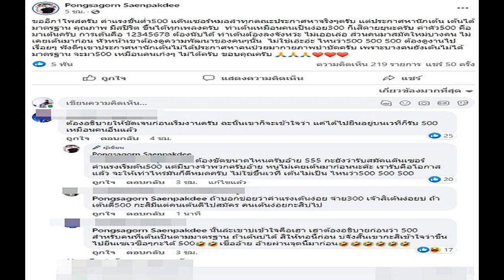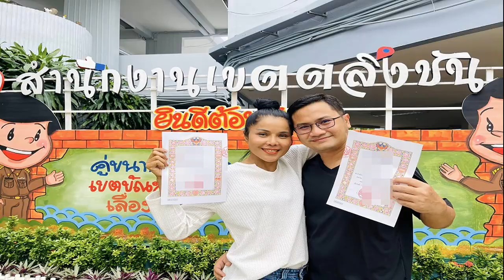นก พงศกร ปรี๊ดแดนเซอร์ เต้นเหมือนเป็นง่อย แต่ถามหาค่าแรงเท่าเพื่อน จ่าย 300 ยังเสียดายเงิน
นก พงศกร หัวหน้าวง หมอลำเสียงวิหค ปรี๊ดแตก จ้างแดนเซอร์ เต้นเหมือนเป็นง่อย แต่ถามหาค่าแรงเท่าเพื่อน จ่าย 300 ยังเสียดายเงิน
เดือดสะดุ้งทันที เมื่อ นก พงศกร พระเอกหมอลำหัวหน้าวง หมอลำเสียงวิหค ซัดแรงถึงแดนเซอร์ที่ตนจ้างมาเต้น ซึ่งทำได้ไม่ดีเท่าคนอื่นๆ แต่กลับมาทวงหาค่าแรงเท่าคนอื่น
แด๊นเซอร์หมอลำเสียงวิหค (เป็นเพียงภาพประกอบ)
โดย นก ระบุว่า “ทำงานได้ค่าตัวเหมือนเพื่อน เอาเปรียบเพื่อนทำไมก่อน มาทำงานครับ มาทำงาน จิตใต้สำนึกต้องมีนะครับอิหนู หัวหน้าดูยุนะ ทำงานไม่เท่าเพื่อนปัจจัยก็อย่าหวังว่าจะได้เท่าเพื่อนนะครับ แบบนี้จะไปดราม่าว่า ทำไมทีแรกหัวหน้าบอกจะให้ค่าตัวขั้นต่ำเท่านั้น เท่านี้ …ไม่ได้นะครับ เต้นเหมือนคนเป็นง่อย 300ก็เสียดายยุนะครับผม
ขออีก1โพสครับ ค่าแรงขั้นต่ำ500 แด๊นเซอร์หมอลำทุกคณะประกาศหาจริงๆครับ แต่ประกาศหานักเต้น เต้นได้มาตรฐาน คุณภาพ มีสปิริต ขึ้นได้ทุกเพลงครับ ท่าเต้นเหมือนคนเป็นง่อย300 ก็เสีดายยุนะครับ ค่าตัว500 คือมาเต้นครับ การเต้นคือ 12345678 ต้องนับได้ ท่าเต้นต้องลงจังหว่ะ ไม่เออเล่อ
ส่วนคนมาสมัคใหม่บางคน ไม่เคยเต้นมาก่อน หัวหน้าเขาต้องดูความพัฒนาของคนๆนั้น ไม่ใช่เอ่ะอ่ะ ไหนว่า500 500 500 ต้องดูงานไปเรื่อยๆ ฟังดีๆเขาประกาศหานักเต้นไม่ได้ประกาศหาคนป่วยมากายภาพบำบัดครับ เพราะบางคนยังเต้นไม่ได้มาตรฐาน จะมา500 เหมือนคนเก่งๆ ไม่ได้ครับ ขอบคุณครับ
Pongsagorn Saenpakdee